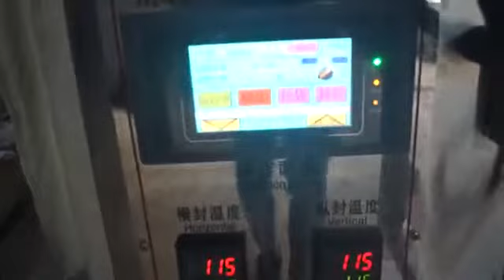DXD-50KBY Granular Round Corner packing machine 颗粒圆角包装机